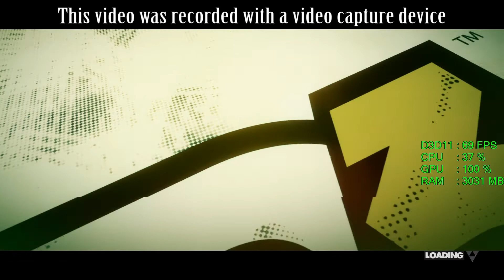GeForce GT 1030 -- Intel Pentium G4560 -- Dirt 3 Benchmark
The Dirt 3 built-in Benchmark @1080p high settings

Motherboard: ASRock H110M Combo-G
Graphics Card : Gigabyte GeForce GT 1030 2GB (Low Profile 2G)
RAM : 2X4GB 2400MHz CL15
SSD : 256GB
HDD : 3TB
EXTERNAL HDD : 4 TB
PSU : Cooler Master G650M
CASE : NZXT S340